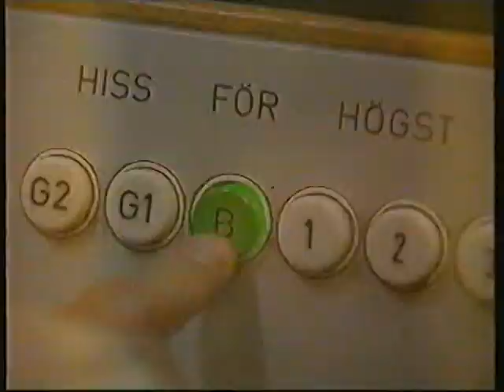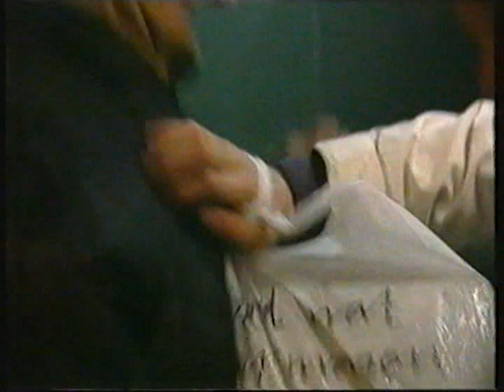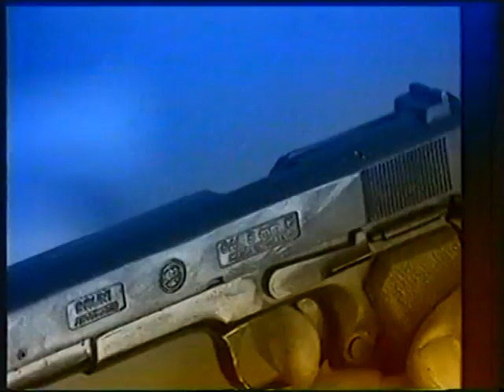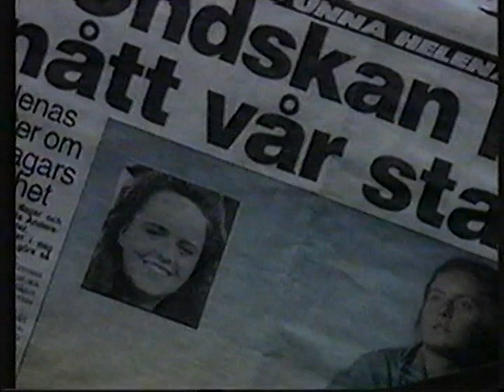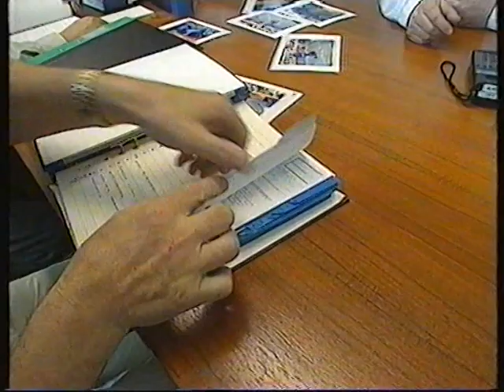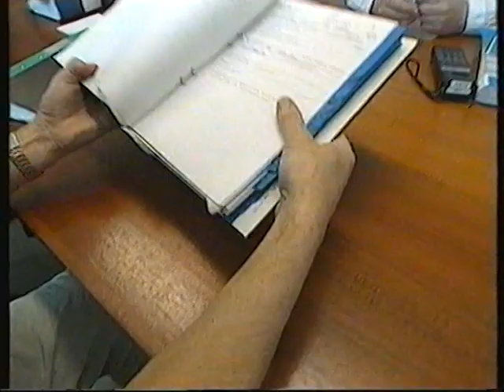Efterlyst 96 Helena part 1